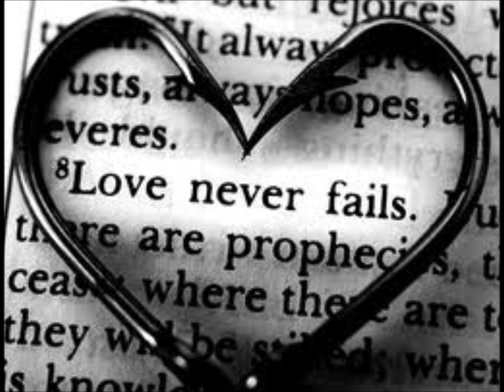Roll Deep Ft Walker - When The Night Comes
roll deep when the night comes